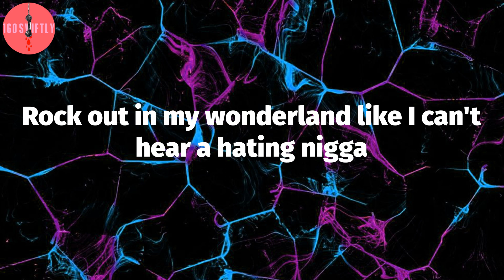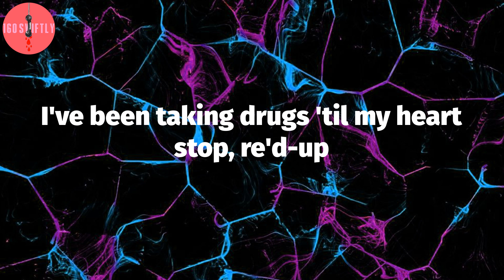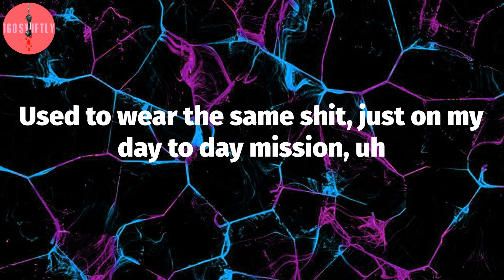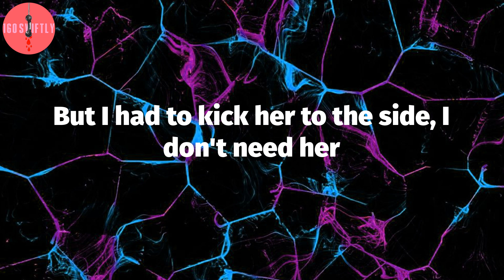Dro Kenji, "FINDERS KEEPERS" (Lyric Video)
Dro Kenji - FINDERS KEEPERS Lyrics:
Oh, I'm T'd up
I've been taking drugs 'til my heart stop, re'd-up
I might hit the plug, I need all Wock', drink up
She just tryna lick me 'cause my ice like it's Rita's
She know that she want me 'cause it's finders keepers
Got 'em lookin' silly, he can't find her, weeper
Brodie got her stripping
Get behind her, and team her
She gon' hit the floor and give me mind 'til her knees hurt
But I had to kick her to the side, I don't need her
I'ma keep on countin' all this money 'til my fingers hurt
Then I get a money counter, this shit got a endless limit
Rock out in my wonderland like I can't hear a hating nigga
Smoke out all my useless feelings, I do not debate with Satan
On the dark side of your life
Got a lot of evil energy but it's not mine
Got a lot of evil enemies and that's all fine
But you're the only thing I'm worried 'bout when I'm not high
She gon' hit the floor, give me mind 'til her knees hurt
Pop out at your party
Snuck the whole gang in it, huh
Tryna have the fam' eatin' like it's Thanksgiving
Lil' brodie bang Smith &'s and
I just chase millions
Used to wear the same shit, just on my day to day mission, uh
We giving out smoke, you get high from that contact
And we takin' souls like a Death Row contract
Smith & Wesson compact
Hit 'em with that, "Damn, where you find that?"
Head tap, make that nigga blam, where his mind at